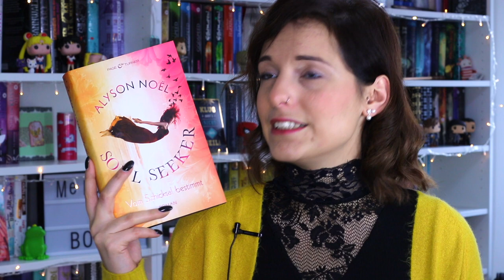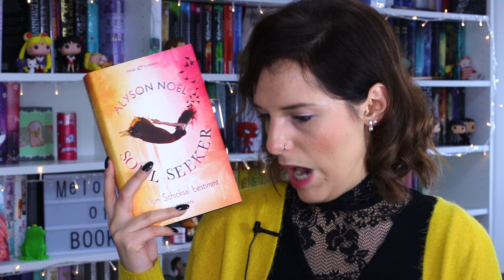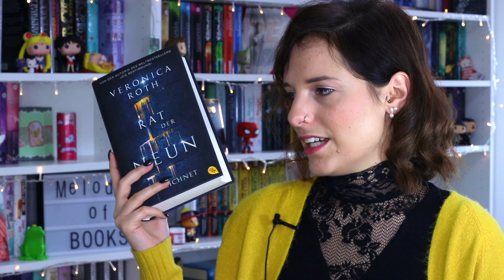Die schlechtesten BÜCHER 2017 | Flops des Jahres | melodyofbooks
Die schlechtesten Bücher 2017 - Flops des Jahres
Welche Bücher waren eure Flops im Jahr 2017?
unbezahlte Werbung, da Markenerkennung!

▸ As long as you love me*
▸ Kane Chroniken*
▸ Kyria & Reb*
▸ Calendar Girl*
▸ Soul Seeker*
▸ Mein Herz und deine Krone*
▸ Demon Road*
▸ Caroline & West*
▸ Rat der neun*

Schnittprogramm: iMovie
Musik im Intro: